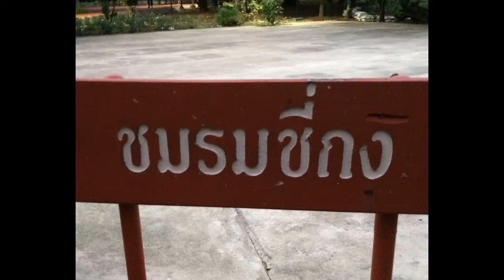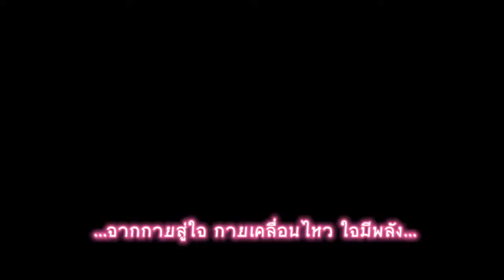TAICHI 98."ชมรมชี่กง สวนสุขภาพ กกท." ฝึก 3 ชุดๆละ 18ท่า จ-ศ 06.00น. ส,อ 06.30น.